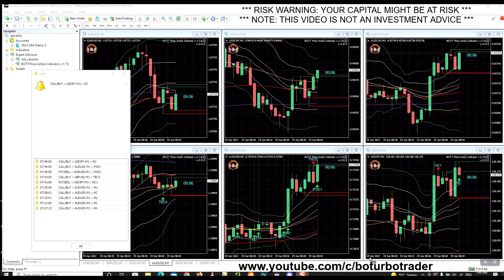🚀 BOTT Price Action Indicator 1.7.6 MT4 9 ITMs in a row - 1 OTM , 1M ~ 20 Min- BOTT MT4 Indicator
0:00 ⏫ CALL/BUY :: AUD/USD , M1 :: HH
3:30 ⏫ CALL/BUY :: AUD/USD , M1 :: RC
4:30 ⏫ CALL/BUY :: AUD/USD , M1 :: MU
11:00 ⏫ CALL/BUY :: AUD/USD , M1 :: RC
12:00 ⏫ CALL/BUY :: AUD/USD , M1 :: MU
14:00 ⏬ PUT/SELL :: USD/JPY , M1 :: HC1
15:46 ⏫ CALL/BUY :: GBP/USD , M1 :: TBC4
17:34 ⏬ PUT/SELL :: AUD/USD , M1 :: TWS2
18:31 ⏫ CALL/BUY :: AUD/USD , M1 :: POE1
19:00 ⏫ CALL/BUY :: USD/JPY , M1 :: RC 💸